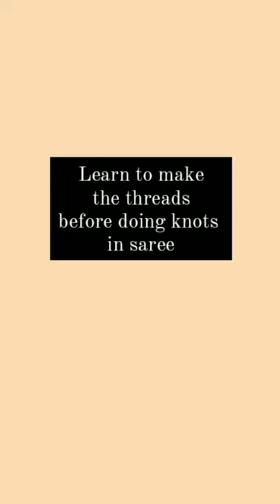learn to make the treads before doing the knots in saree, mekheka sador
@easy video
saree pallu
saree pallu knots